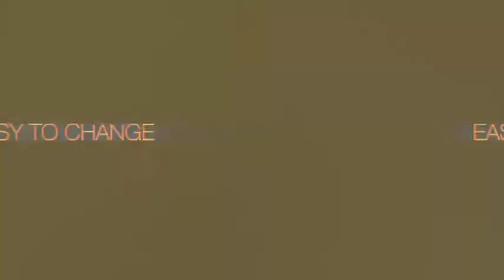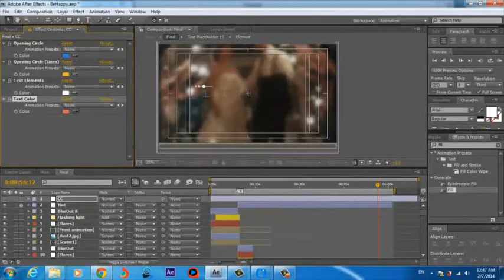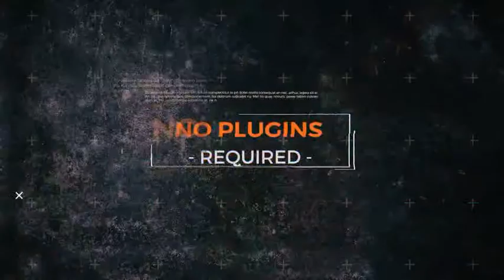Fast Slideshow - After Effects Template (Mega Pack) | VideoHive 13602439